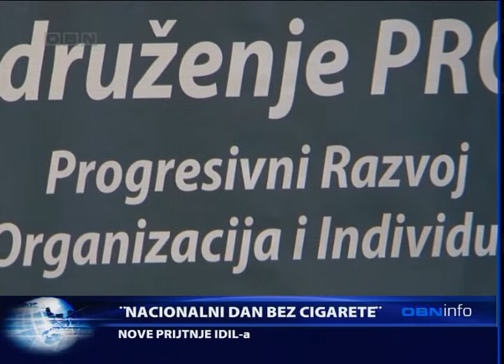OBN INFO 31 01 2016